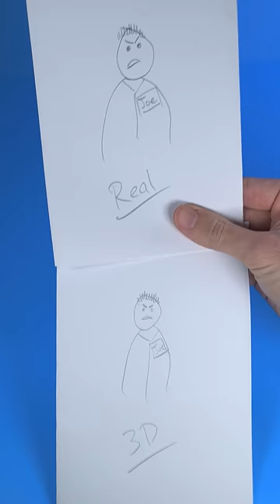3d printed pencil vs real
3d printed pencil vs real